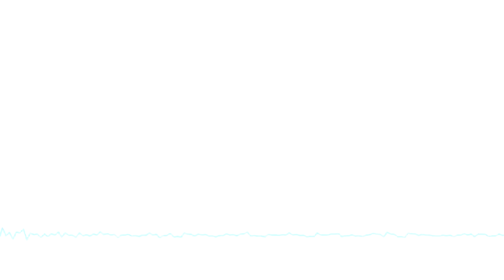NCR9: Floe vs EG Justin Wong - MVC3 Top 8